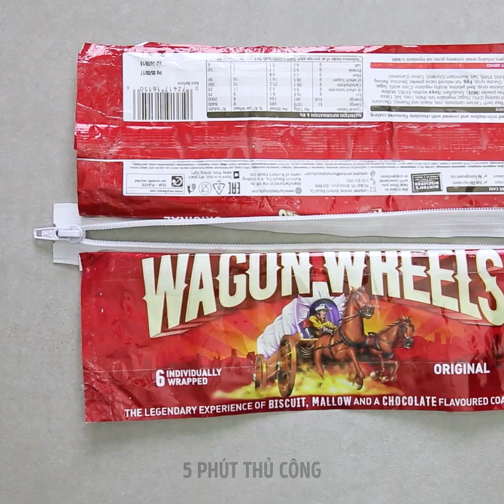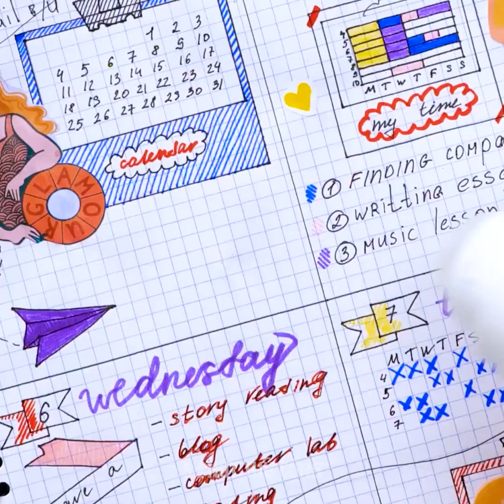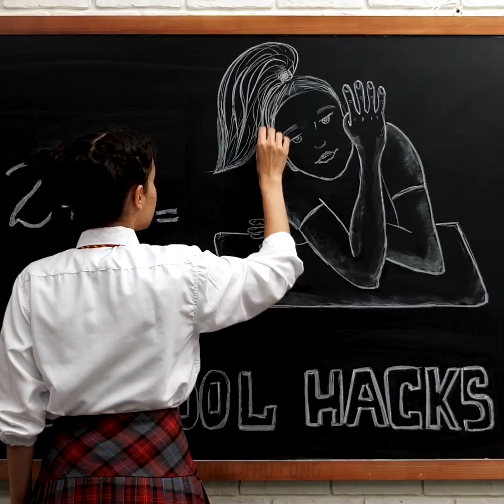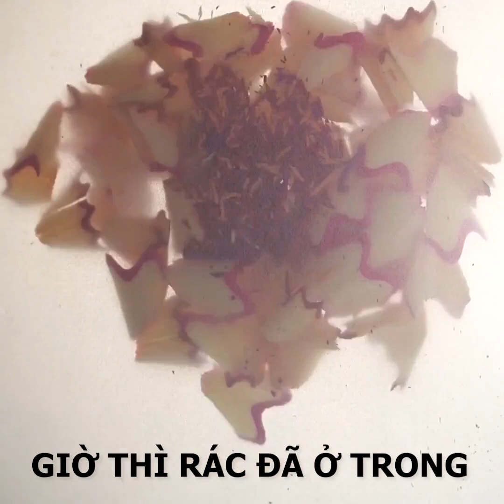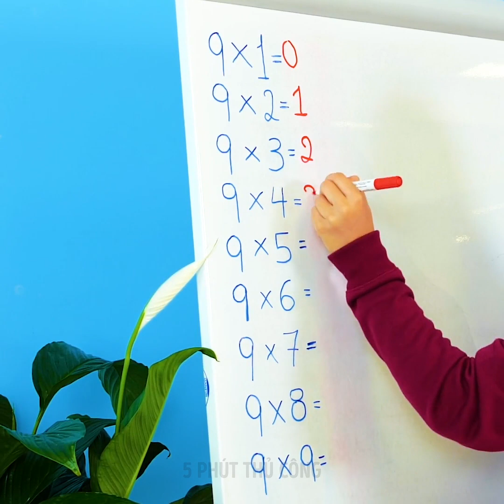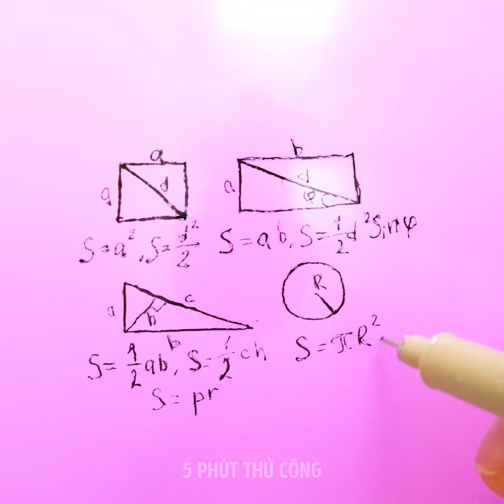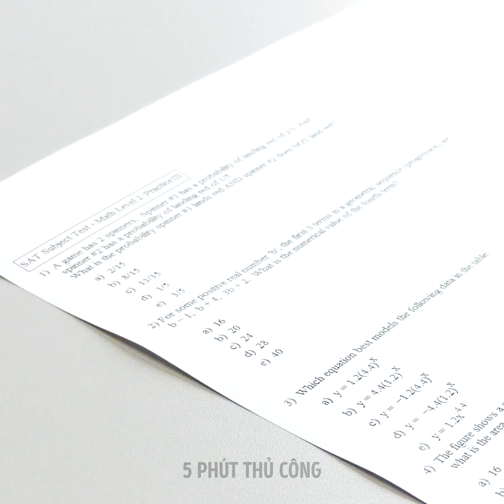29 Thủ thuật và đồ tự làm học đường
Thủ thuật và ý tưởng học đường bạn nên thử tháng 9

Thời đi học là khoảng thời gian vui vẻ và vô tư nhất trong cuộc đời. Bạn sẽ được gặp gỡ rất nhiều người, kết bạn mới và vui cười. Vì chỉ còn vài tuần nữa là đến tháng 9, học sinh sẽ sớm quay lại trường nên tôi muốn giới thiệu cho các bạn một số ý tưởng và cách tự làm thú vị mà bạn có thể thử trong năm nay.
Để bắt đầu, bạn có thể làm một chiếc túi từ màng bọc/bao bì nhựa và một dây kéo.
Nếu ba lô bị bẩn, tôi sẽ chỉ bạn cách trang trí nó dễ dàng và đẹp mắt. – Bằng cách này, bạn sẽ làm mới và giấu được vết vá.
Bạn đang tìm cách sắp xếp đồ văn phòng phẩm trong ba lô? Tôi có một mẹo thú vị đây. Bạn chỉ cần dán ngăn kéo trong lên thành sau của túi bằng keo nóng.
Xem hết video để học các mẹo gian lận trong bài kiểm tra. Bạn sẽ có tất cả câu trả lời trước mặt mà không ai nhận ra.

Dấu thời gian:
3:16 - Tự làm sổ tay mini từ một cuốn sổ lớn.
4:46 - Cách thay đổi điểm trong bài kiểm tra
6:27 - Đồ chứa cho gọt bút chì
8:36 - Một mẹo toán học thiên tài mà mọi học sinh nên biết
12:33 - Một thủ thuật tuyệt vời với bút nét mảnh và thước kẻ.